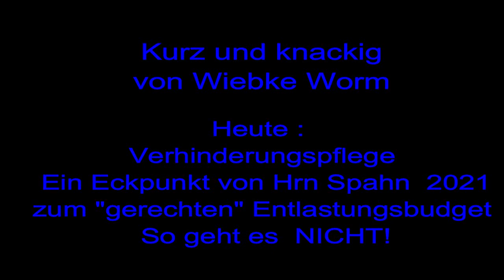"Kurz und Knackig von Wiebke" - Verhinderungspflege soll gekürzt werden lt Hrn Spahn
Der Gesundheitsminister Herr Spahn hat wiedermal tolle Ideen. (Ironie off) Diesmal geht es um das Entlastungsbudget (EB).
WIR, die PflegendenAngehörigen, kämpfen seit langer Zeit um ein gerechtes EB.

Herr Westerfellhaus, der Patientenbeauftragte der Bundesregierung hatte diesbezüglich einen ersten Entwurf vorgelegt und ist teilweise auf unsere kritischen Anmerkungen eingegangen. Sein zweiter Entwurf war besser - noch nicht gut, aber besser.
Was der Gesundheitsminister Herr Spahn jetzt daraus machen möchte, ist eine Ohrfeige für alle, die zu Hause gepflegt werden, für alle, die zu Hause pflegen und ... für alle, die irgendwann mal in diese Situation kommen. Nur wissen letztgenannte das leider nicht.
Warum eine Ohrfeige?

Die Verhinderungspflege ist der Teil aus dem Entlastungsbudget, der bisher relativ unkompliziert genutzt werden kann. Stundenweise und mit Menschen, die man sich aussucht, also meist vertrauten Menschen, ab und zu Pflegedienste.

Zukünftig sollen nach Hrn Spahn davon nur noch 40 % für stundenweise Verhinderung zur Verfügung stehen.
WARUM?
Fällt man längerfristig aus, gibt es die Kurzzeitpflege als Möglichkeiten und wenn man wollte, die VHP. Jetzt sollen 60 % (!) der VHP dafür zurückgehalten werden??
Das bedeutet eine Stärkung der beruflichen Pflege und eine deutliche Schwächung der häuslichen Pflege und nicht zu akzeptieren!
60% VHP für längerfristige Ausfälle (die man ggf -hoffentlich- gar nicht hat...). Zusätzlich wird, wenn man sie tageweise längerfristig nutzt, auch noch Pflegegeld gekürzt! WO, Herr Spahn und Team, ist das noch gerecht?

Das ganze nennt sich: "Eckpunkte der Pflegereform 2021"

Wer mehr darüber lesen möchte findet das ganze hier - über die wunderbare Seite "Entlastungsbudget" von Hendrik